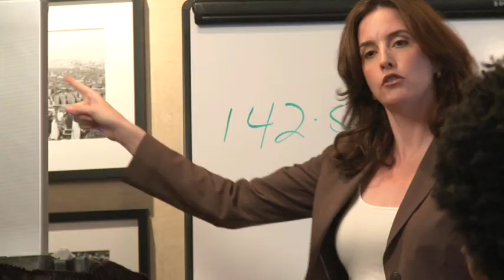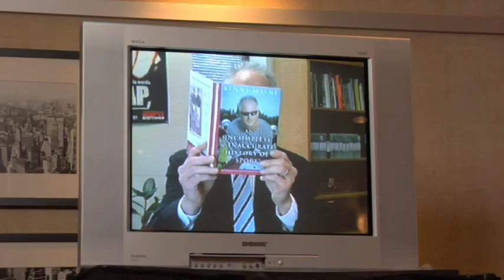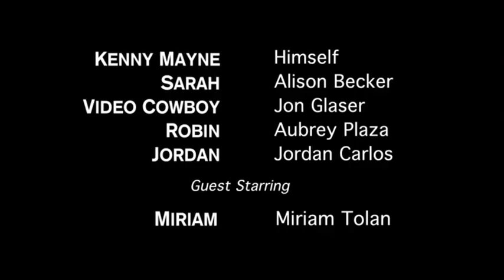Mayne Street Episode 10: "Team Building"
Kenny and crew get together at an ESPN function for some creative team building exercises